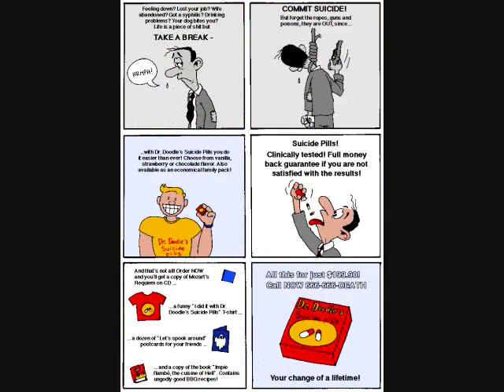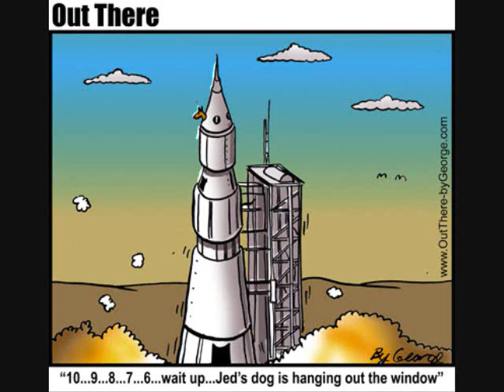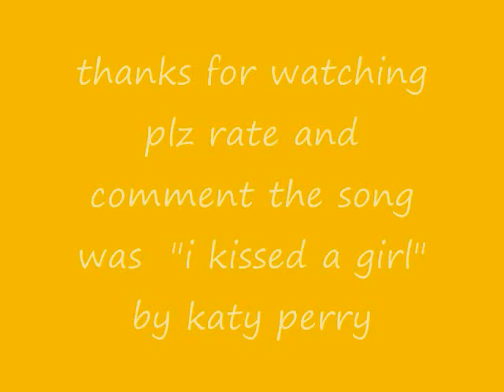Funny comic pictures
Funny comic strip pictures